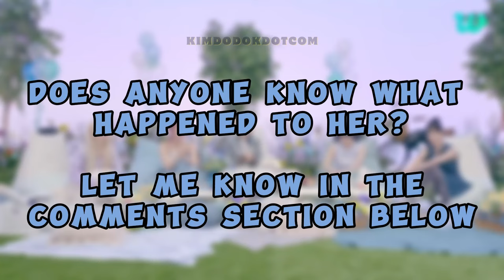KAZUHA wanted to go for a vocal lesson, but unexpected things happened! 😱😳😬🦢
📌 ft. Chaewon talking about her p**p! 💩🤢